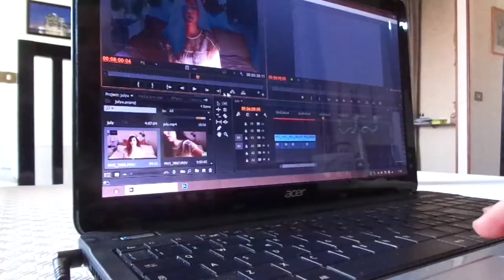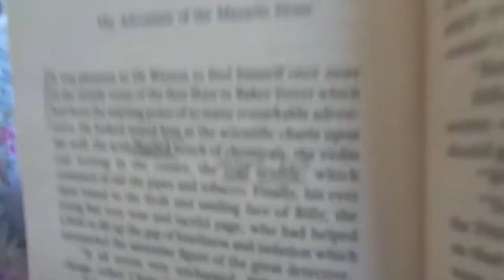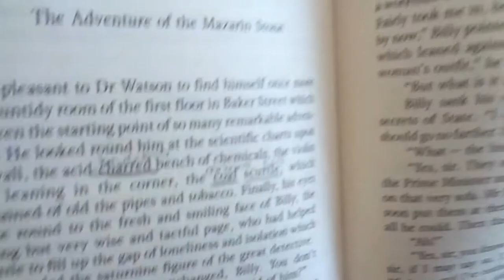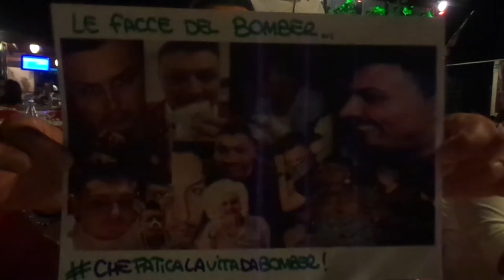So Many Birthday Parties | Vlog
Heyo! Last weekend I had 2 Birthday Parties. So there you go...a bit of my daily life ;)

Bye
Jess x